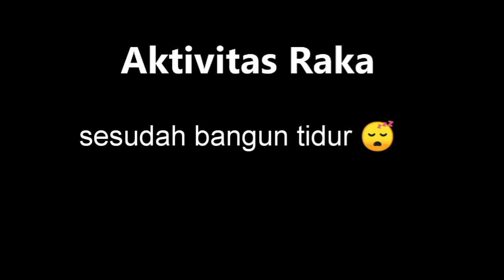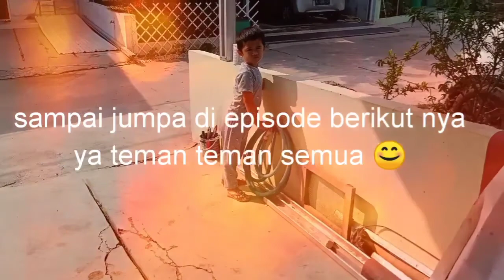Raka Memberi Makan Kura Kura Brazil | Hewan Peliharaan Anak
Selamat datang di channel youtube nya Abiyyu Raka Alaric.

Di video raka kali ini teman raka bisa saksikan bagaimana rutinitas raka di pagi hari sesudah bangun tidur yaitu salah satunya memberi makan kura kura brazil yang sudah raka pelihara dari kecil. Selain lucu..kura kura ini termasuk hewan peliharaan yang mudah untuk dipelihara loh teman raka makanya banyak banget yang suka sama kura kura ini termasuk raka.

Teman raka punya hewan peliharaan apa? Kalo raka...selain pelihara kura kura, raka juga punya peliharaan iguana dan ikan. Di video yang lain raka akan share ya tentang iguana ya.

Apa pun peliharaan kalian...kita harus pelihara n rawat serta menyayangi mereka ya teman raka 😘 .

Jangan lupa juga FOLLOW account Instagram nya raka di @abiyyurakaalaric

Sampai jumpa di video berikutnya. Terima kasiih teman raka 😊